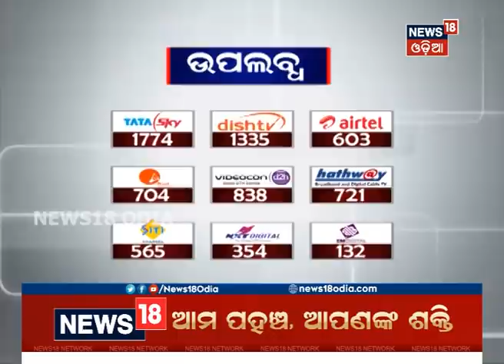September 12 ରୁ ଚାଲିବ 80 ଟ୍ରେନ, Odishaରୁ ଚାଲିବ 2 ଯୋଡ଼ା ଟ୍ରେନ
ପୁଣି ଚାଲିବ ରେଳ, September 12 ରୁ ଚାଲିବ 80 ଟ୍ରେନ, Odishaରୁ ଚାଲିବ 2 ଯୋଡ଼ା ଟ୍ରେନ I 6th Sept 20